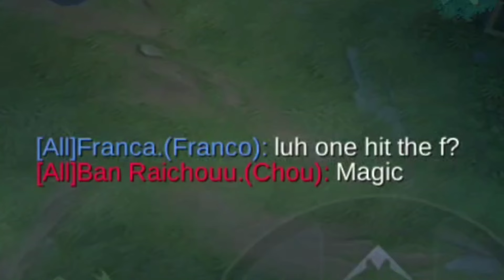FRANCA MEETS RAICHOUU GODS OF TIKTOK! | MLBB